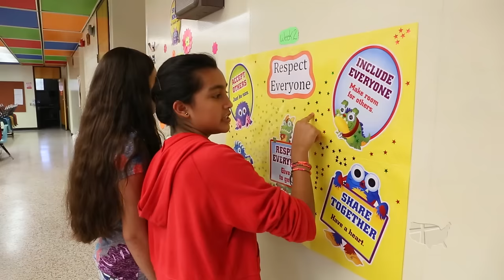The Church Bears Fruit | Catholic Extension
Join us as we look at our Church answering Pope Francis’ call to go to the margins, where the Church must be adaptable in its outreach to serve people on the move- Seasonal Farm Workers. They hunger for faith and know the great joy that it brings but often don’t feel welcome and struggle to find a place of worship.

View all three stories of Catholic Extension: Episode 2 now now!